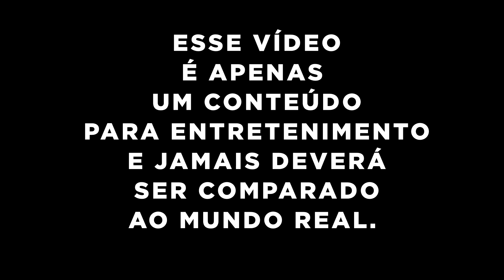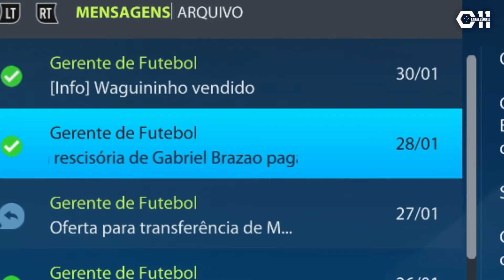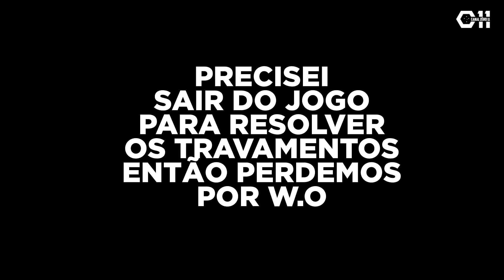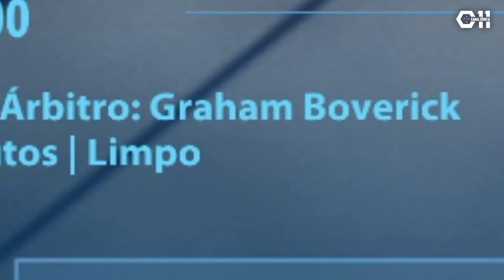🔥🎮 ELIMINAÇÃO VERGONHOSA E A PRESSÃO COMEÇA A AUMENTAR | CRUZEIRO NO TOPO #2 | FIFA 22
No vídeo de hoje eu trago o início de uma nova série do canal: FIFA 22. Um quadro que consiste em fazer uma gameplay do jogo FIFA 22, onde eu estarei controlando o Cruzeiro e buscando colocar o clube novamente no topo em meio a dificuldades financeiras. Será que conseguirei colocar o Cruzeiro no topo novamente jogando FIFA 22? Convido vocês a me acompanharem nessa jordana para descobrirmos juntos.

🐦TT: @peronzero11